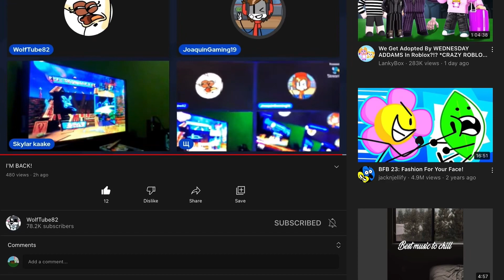Щ Made A Loop in Both Of iPads